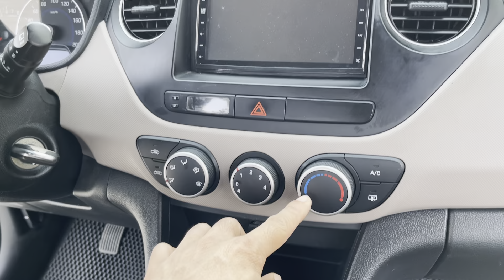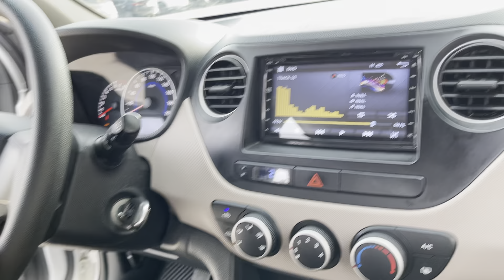Xe mới chạy đc hơn 4v thì anh chủ mang đến bán vì vợ ko đi đc số sàn..giá chỉ hơn 200 tr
Hyundai i10 2018 , số sàn , máy 1.25
Chạy hơn 4 vạn
Tất cả mọi thứ còn zin